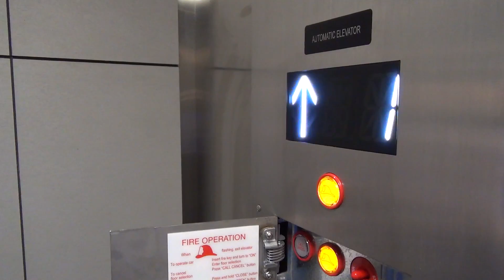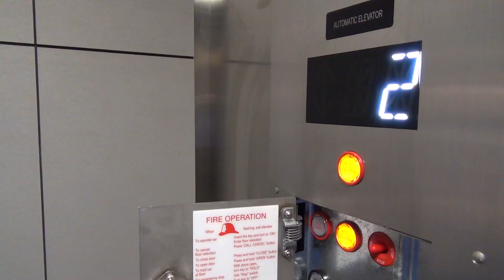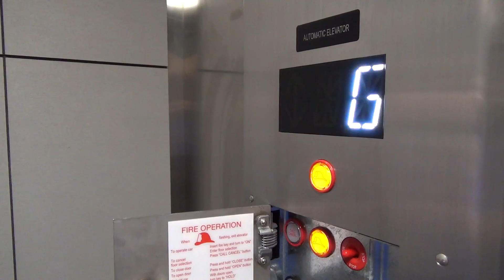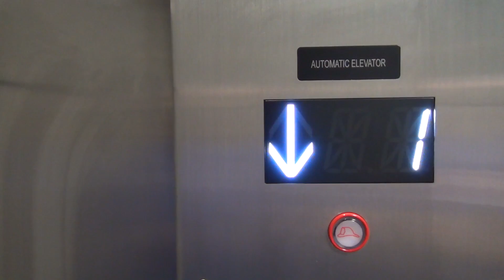Elevator Fire Service Demo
Enjoy as we demonstrate fire service operation on a three stop hydraulic elevator. Please note this was done in a private building under supervision of elevator personnel and should not be reattempted.